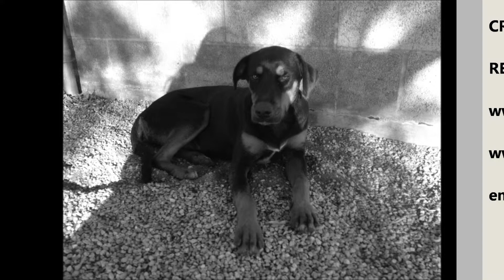Daisy 7 months old Doberman Pinscher mix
Daisy is a 7 months old Doberman Pinscher mix puppy. She is a sweet, friendly, and affectionate dog. She is good with kids and is a great family companion. She is available for adoption at the Redlands Animal Shelter. Visit her at: